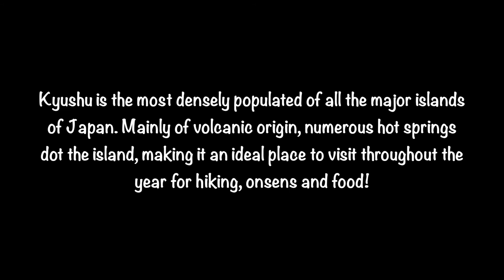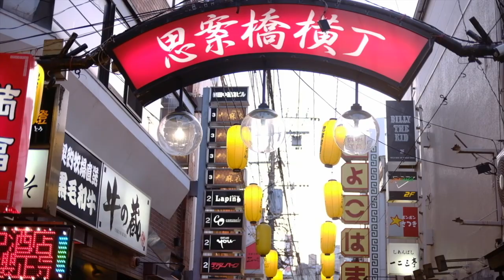Mackerel goes to Kyushu (May 2018)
Kyushu is the land of hot springs, and onsens are everywhere. But in summer, it's great for hiking, exploring the numerous cities that dot the landscape and for taking scenic train rides.